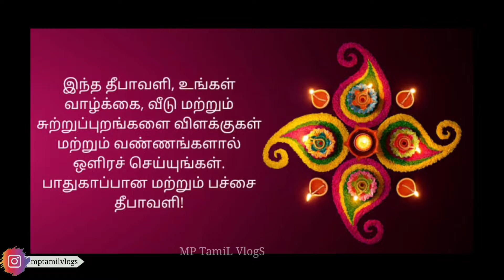Sorry 😑 And💥 Happy Diwali Friends💥 | இனிய தீபாவளி நல்வாழ்த்துக்கள் | MP TamiL VlogS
wish you happy diwali friends.have a nice day. 💥🔥

MP TamiL VlogS 🤗